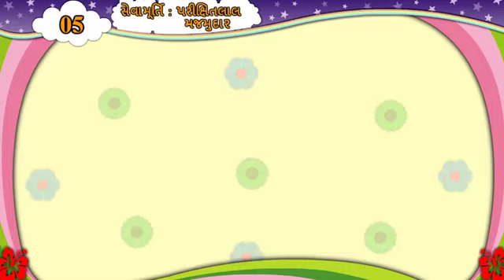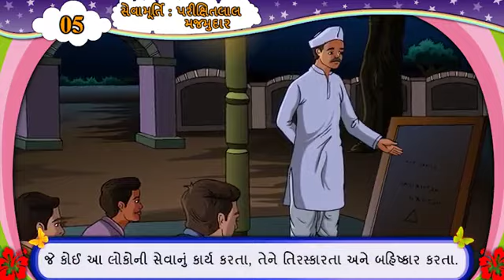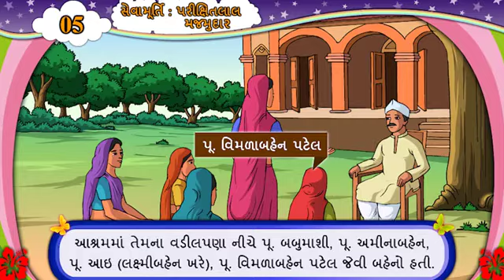STD 6 || GUJ Purak 05 || Sevamurti P.M.|| ગુજરાતી પુરકવાંચન-05 || સેવા મૂર્તિ-પરીક્ષિતલાલ મજમુદાર